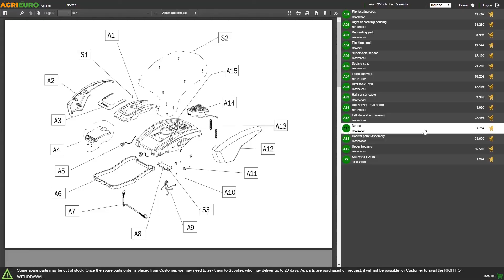Vidéo de démonstration de la Tronçonneuse à batterie Zomax ZMDC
La tronçonneuse électrique Zomax ZMDC 502 à batterie est beaucoup plus simple à utiliser par rapport aux tronçonneuses thermiques classiques. Pour ceux qui ont besoin de couper du bois et n'ont pas de prise de courant à disposition, elle représente la meilleure solution.

En effet elle ne demande que très peu d'entretien et son poids léger lui confère une très bonne maniabilité pour des travaux de coupe de niveau domestique.

Si vous devez occasionnellement effectuer des travaux de coupes dans votre jardin, cette tronçonneuse à batterie est l'outil qui est fait pour vous. Celle-ci vous permet de travailler sans câble, elle ne pèse que 4 kg (ceinture d'alimentation comprise).